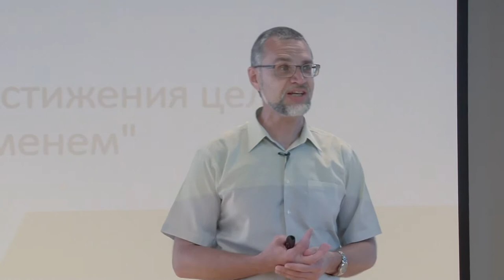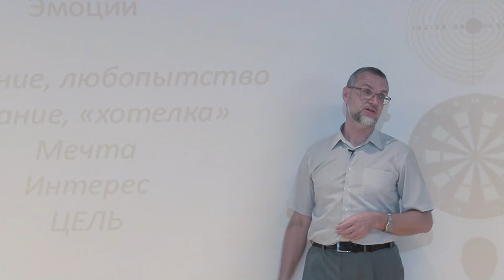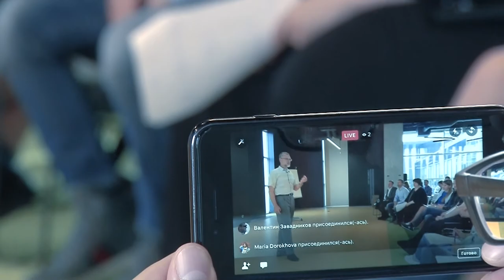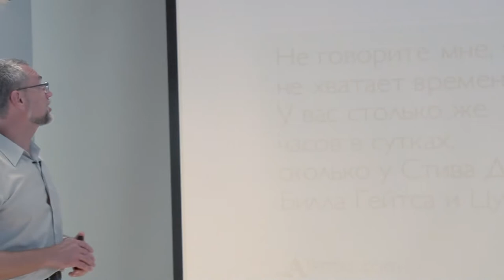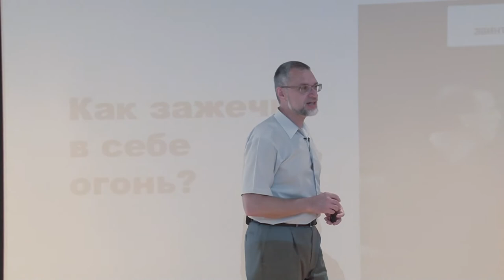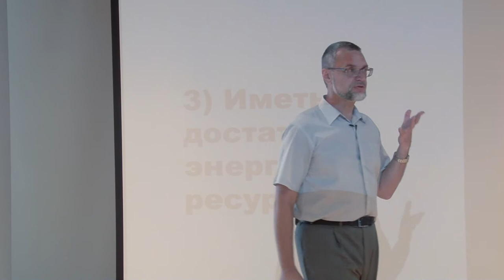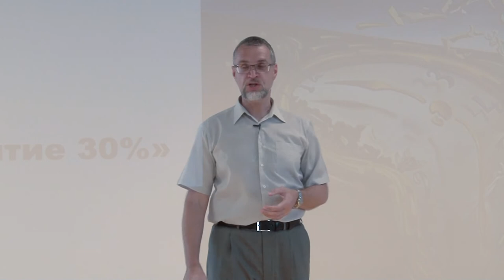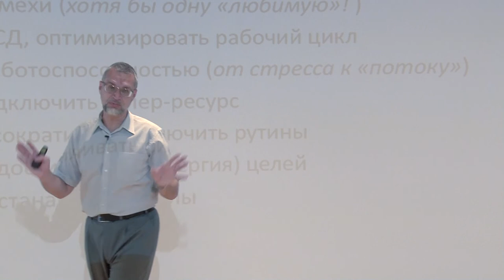Как найти время для достижения своей цели? Сергей Калинин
"Как найти время для достижения своей цели?" Сергей Калинин в рамках мотивационной сессии Романа Дусенко для проекта "Управление на основе общих ценностей" для Департамента по работе с малым Бизнесом Банка ВТБ24